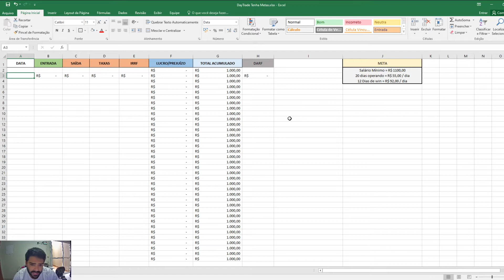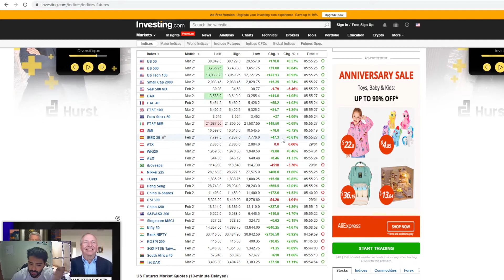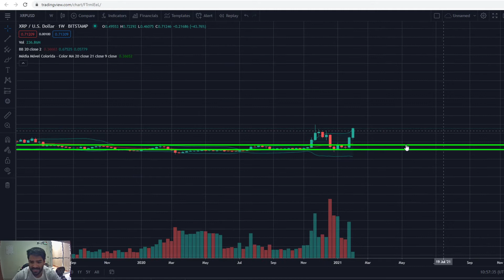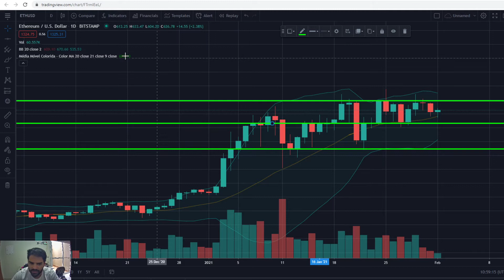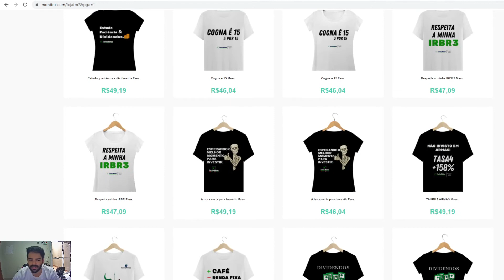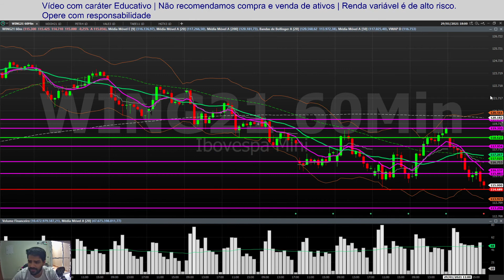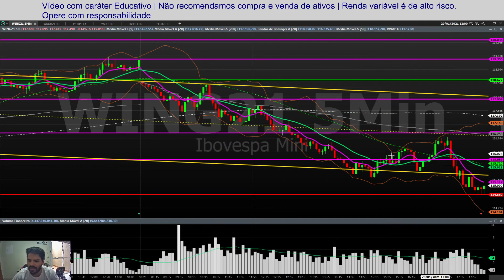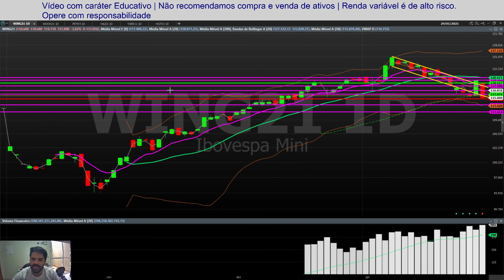PLANO E META TRAÇADAS PARA FEVEREIRO, BORA BUSCAR ELAS | Análise 01.02.2021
UMA SEMANA CHEIA DE CONTEÚDOS... VEM AÍ JORNADA DOS INVESTIDORES

Evento 100% GRATUITO...